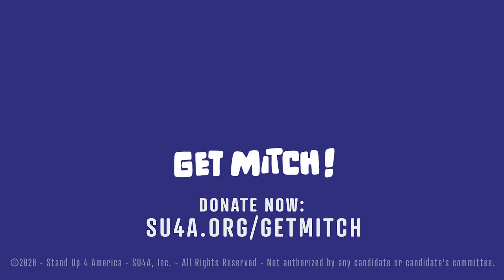Pons Maar - Spokesmodel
You might know Pons Maar from a variety of fantasy characters, alien creatures, and extinct species he’s played on Return to Oz, Masters of The Universe, Dinosaurs, and Golden Child.
You Tube spokesmodel and internet sensation Pons Maar does not understand…things. That is why he is frequently asked to speak about…things. If you are the kind of person who likes things, you are really going to like this thing!

Produced by Stand Up 4 America, a non-profit fundraising organization supporting progressive candidates.